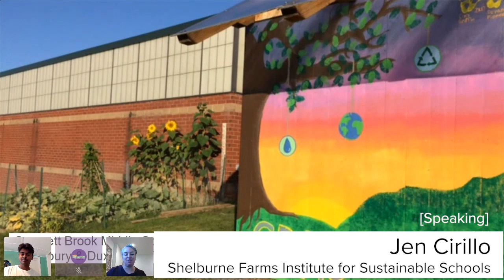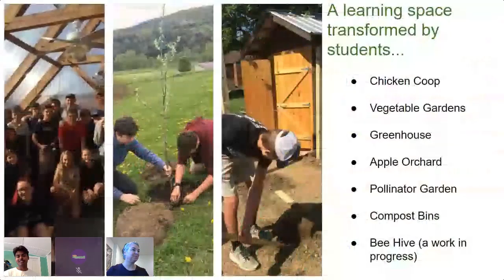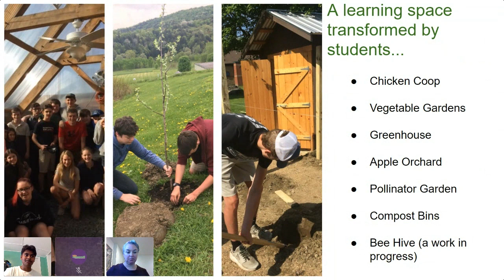Example: Teaching Sustainability in the Garden with Middle and High School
Sustainability concepts come alive in food systems and school gardens! This clip from the Teaching for Sustainability webinar highlights a few examples of sustainability-themed garden activities for middle and high school students.